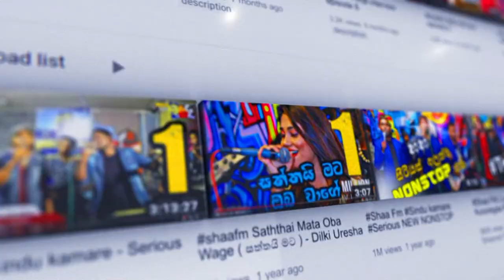" රැ 8න් පස්සේ මට නිකන් පිස්සු වගේ " - Sanjana Gamarachchi | SHAA FM COOL SPOT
- Shaa fm -